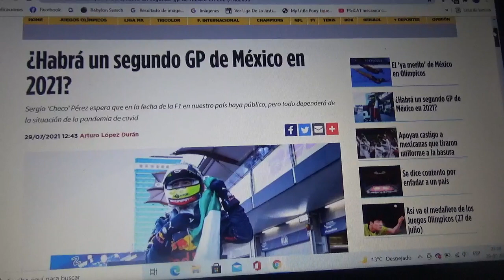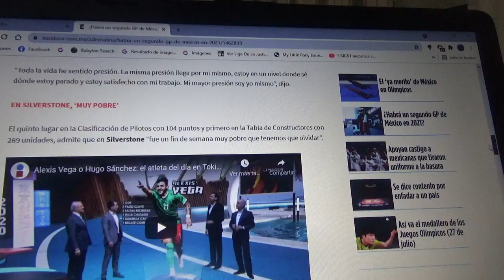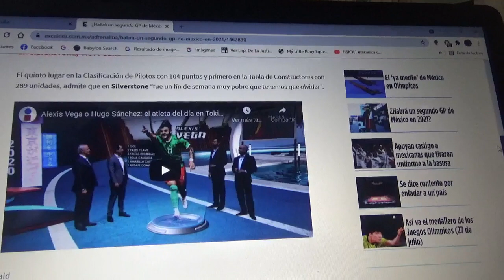¿Habrá un 2do Gran Premio de México esta Temporada 2021 de Fórmula 1?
Se espera además que sea con público pero todo dependerá de la situación de la actual pandemia de Covid19 en el país azteca